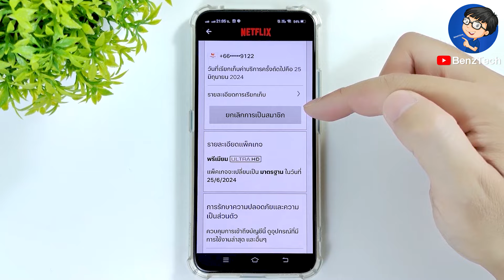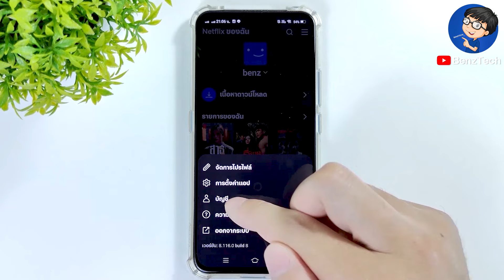ยกเลิก Netflix รายเดือน | ง่าย ๆ ในไม่กี่ขั้นตอน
BenzTech - ยกเลิก Netflix รายเดือน | ง่าย ๆ ในไม่กี่ขั้นตอน

สวัสดีเพื่อนๆ 😊 ที่ติดตามกันมาโดยตลอด 💕 และยินดีต้อนรับสำหรับคนที่เข้ามารับชมใหม่ทุกคนนะครับ สำหรับวิดีโอ ยกเลิก Netflix รายเดือน | ง่าย ๆ ในไม่กี่ขั้นตอน เราจะมาดูขั้นตอนการยกเลิกสมาชิก Netflix ที่ต่ออายุเองแบบอัตโนมัติ แบบง่ายๆ ในมือถือกันนะครับ

หากเพื่อนๆ กำลังหาวิธียกเลิก netflix รายเดือน หรือยกเลิกการสมัคร Netflix ก็สามารถใช้วิธีนี้ไปทำได้เลยนะครับ เราจะได้ยกเลิกเน็ตฟิก ที่ไม่ต้องการกันนะครับ มาดูขั้นตอนการยกเลิก Netflix ผ่านมือถือ แบบง่ายๆ พร้อมกันได้เลยนะครับ :)